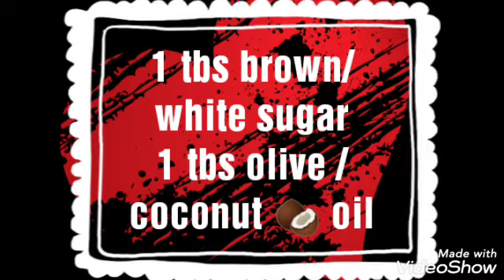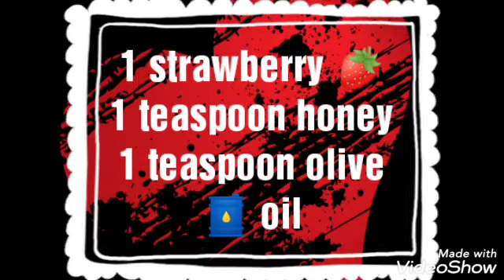அழகான உதடுகள் வேண்டுமா| DIY METHODS to get PINK LIPS|tamil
hey all happy that u guys found our channel
we promise to offer you good relevant content...

till then
team..
panara bling girls
xoxo